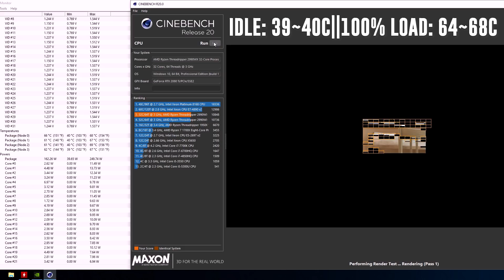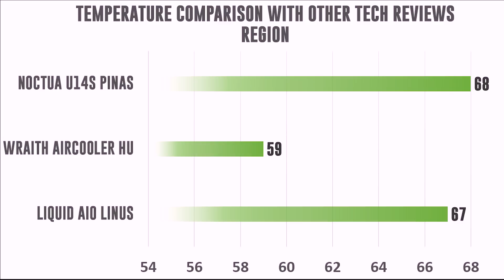LAMA EP2: Aircooler vs Philippines Hot Temps ft Threadripper 2990WX Php 250K+ PC Build & Noctua U14S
Kaya ba ng aircooler ang mataas na ambient temp natin dito sa Pinas? Alamin ang sagot sa ikalawang episode ng Lamang ang may Alam.

The build is owned by a client friend who is into Architectural Design Business. Thank you

AMD THREADRIPPER 2990WX
Shopee Link:
MSI X399 SLI PLUS
Shopee Link:
NOCTUA NH-U14S TR4
Shopee Link:
GSKILLS TRIDENT Z 8X8GB 64GB
Shopee Link:
SAMSUNG 970 EVO
Shopee Link:
WD BLACK 1TB HDD SATA 3
Shopee Link:
MSI GAMING X RTX 2080 TI 11GB GDDR6
Shopee Link:
NZXT H700i CHASSIS
Shopee Link:

Song by: Parking Lot Manila Grey